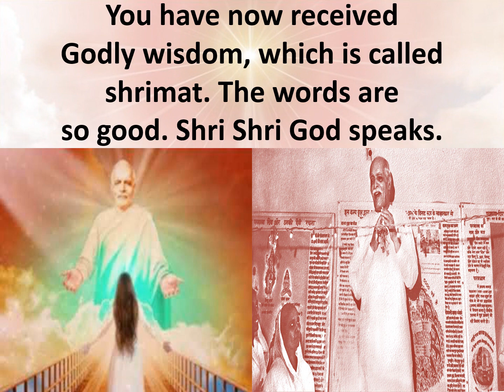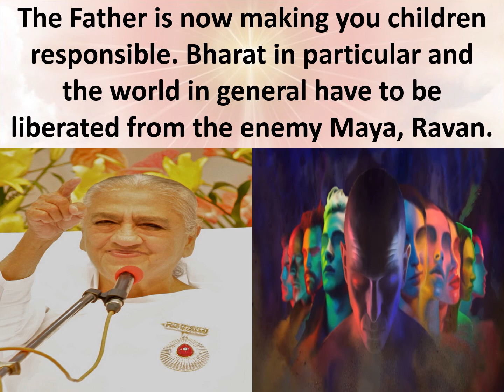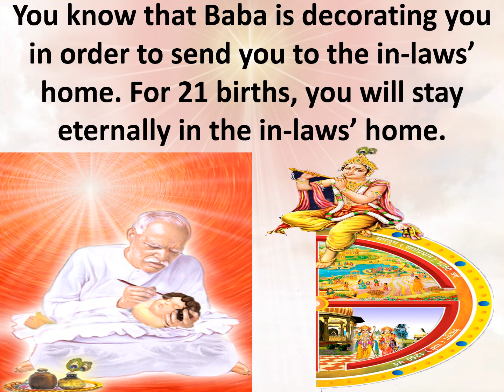Jewels of Murli ENGLISH 04-06-2022